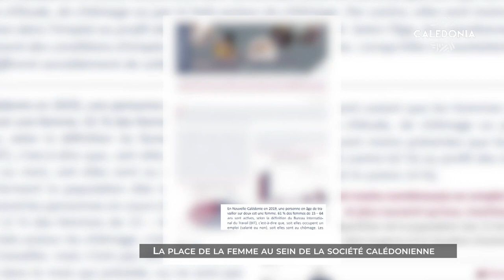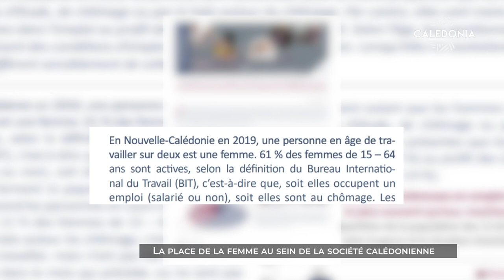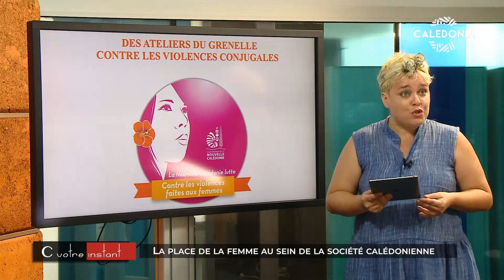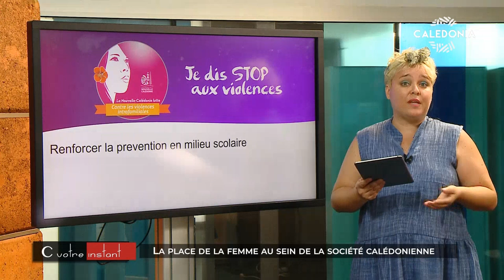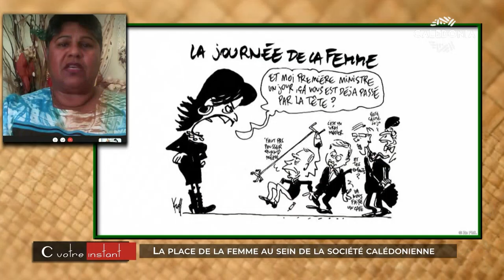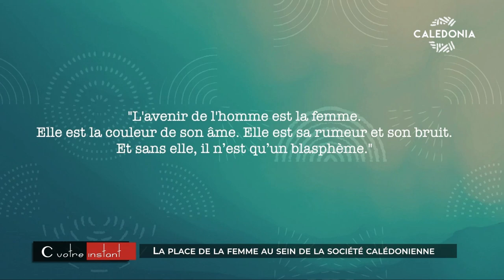C VOTRE INSTANT - La place de la femme au sein de la société calédonienne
Stéphanie Marlier reçoit Sonia Togna, présidente de l'Union des Femmes Francophones d'Océanie pour une émission qui fait écho à la journée internationale des droits des femmes.